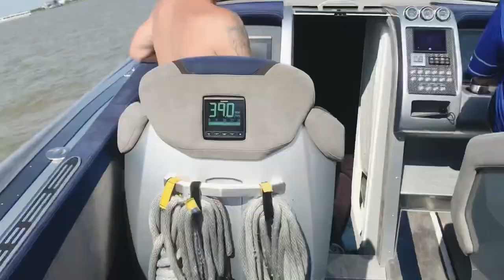Weekend Highlights | Vlog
Got to ride on a cool boat LiquidProzac , it was fast and fun.
oh yeah and I paddled on the lake too ha ha